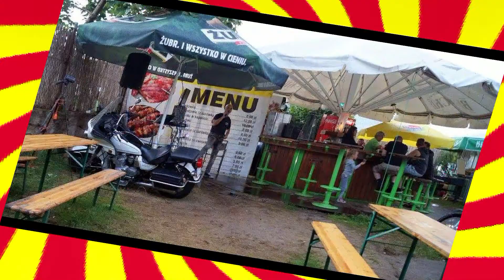█▬█ █ ▀█▀ Bando bando-Cover-IMPREZY ELBLĄG (Official Music Video)